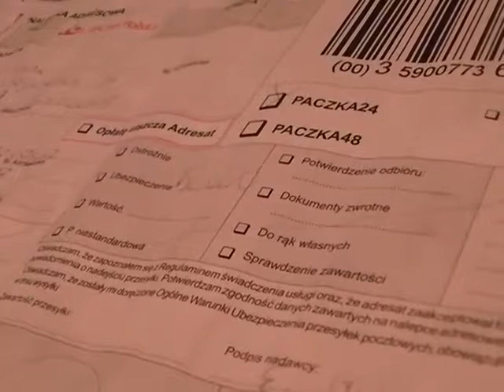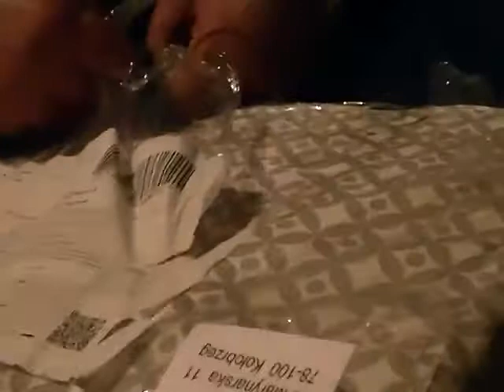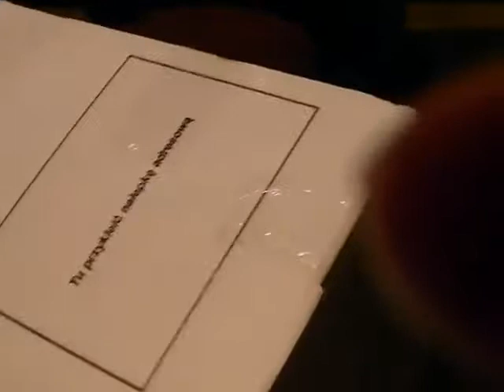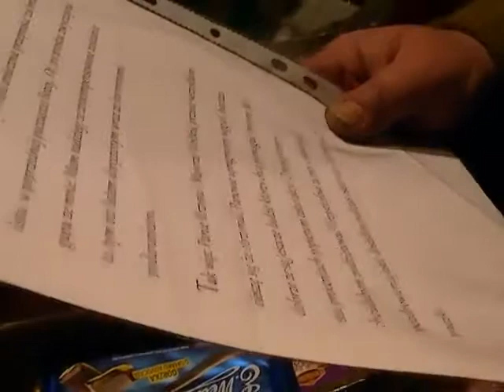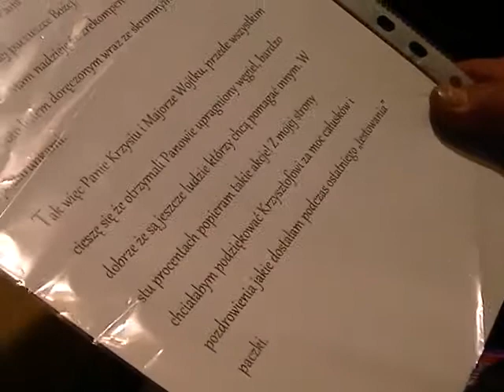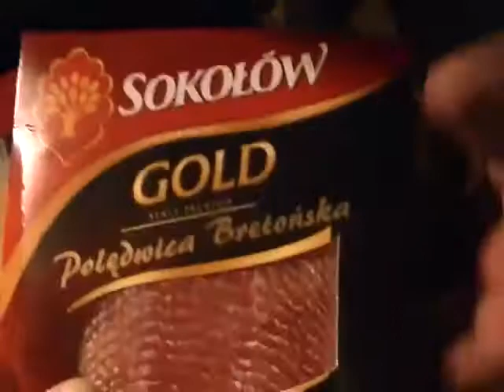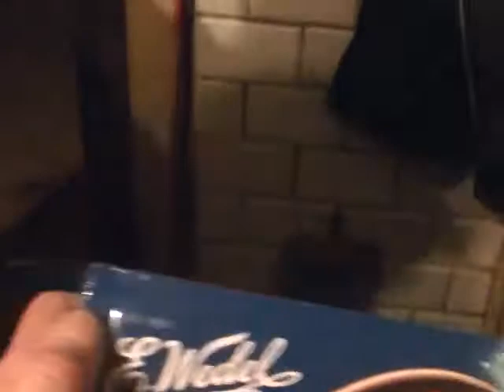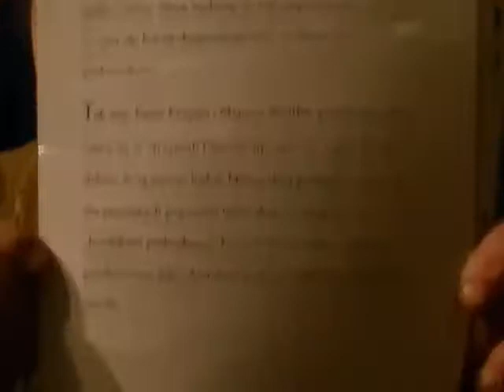dziekujemy za paczki zaległy